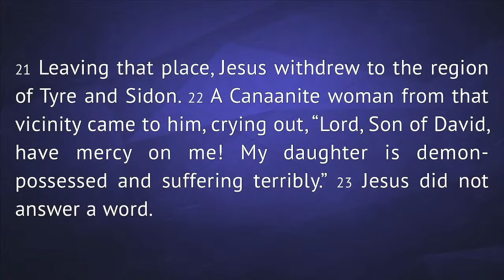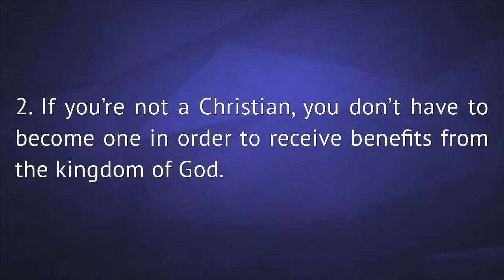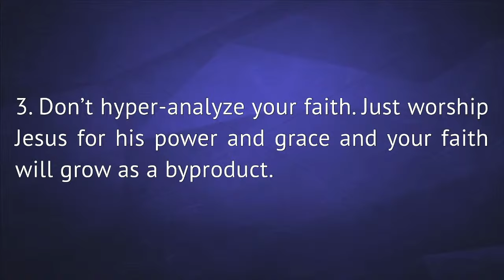As Told By A Scoundrel: Not Worthy But Unashamed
Live from Brick Memorial High School (NJ)